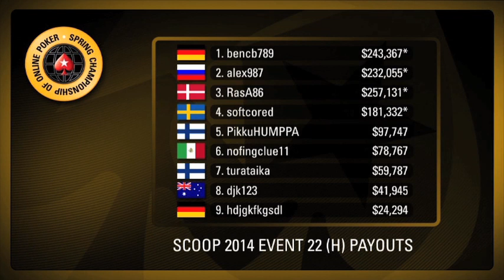SCOOP 2014 Event #22, $2,100 NL Hold'em | PokerStars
Spring Championship of Online Poker 2014 Event #22, $2,100 NL Hold'em, prize pool $1,898,000. Final table highlights featuring alex987 (Russia), turataika (Finland), Rasmus "RasA86" Agerskov (Denmark), PikkuHUMPPA (Finland), Dan "djk123" Kelly (Australia), bencb789 (Germany), softcored (Sweden), Zach "nofingclue11" Clark (Mexico), hdjgkfkgsdl (Germany). Commentary: Nick Wealthall Keep it cool, Keep it fun, Play Responsibly